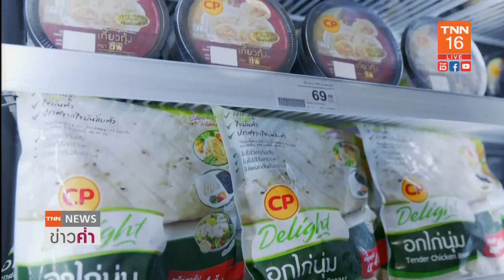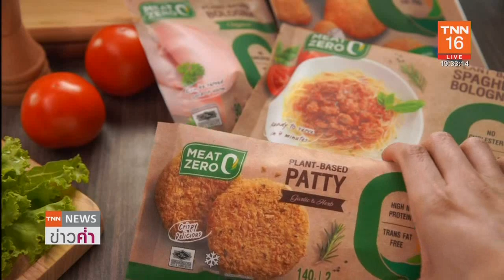ซีพีเอฟ คว้ารางวัล CEO – แบรนด์ยอดเยี่ยม เวทีระดับภูมิภาค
บริษัท เจริญโภคภัณฑ์อาหาร จำกัด (มหาชน) หรือซีพีเอฟ คว้า 2 รางวัลเกียรติยศระดับภูมิภาคเอเชีย ได้แก่ รางวัล CEO ยอดเยี่ยม และแบรนด์ยอดเยี่ยม สาขาอาหารและเครื่องดื่ม จากเวที  Asia’s Greatest Brands and Leaders 2023 ตอกย้ำศักยภาพองค์กรชั้นนำที่มีผลงานโดดเด่นทุกมิติ และได้รับการยอมรับในระดับสากล